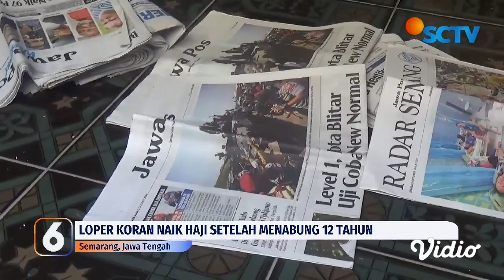Akhirnya! Setelah 12 Tahun, Seorang Loper Koran dan Istri Bisa Berangkat Haji Tahun ini | Liputan 6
Seorang loper koran atau pengantar koran langganan bersama istrinya di Semarang akhirnya bisa berangkat haji di tahun ini. Berkat kesabarannya selama 12 tahun, Ia mampu menyisihkan uang Rp250-300 ribu per bulan untuk ibadah haji.